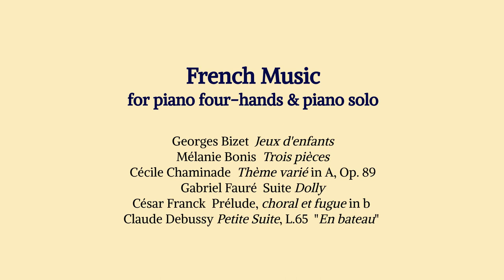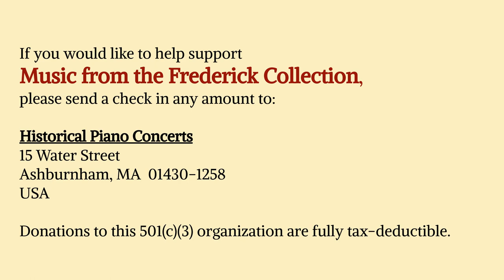Frederick Collection: FRENCH FOUR-HANDS by KO & CH'UQI | 05.2023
live duet/solo recital by
EUNMI KO & HWAEN CH'UQI,
piano by Erard & Cie., Paris (1877); 90-key "extra-grand modèle de concert"

FRENCH MUSIC for PIANO FOUR-HANDS and PIANO SOLO
01:00  Bizet  Jeux d'enfants  1. Reverie  L'Escarpolette
03:53  Bizet  Jeux d'enfants  2. Impromptu  La toupie
04:54  Bizet  Jeux d'enfants  3. Berceuse  La poupée
07:11  Bizet  Jeux d'enfants  4. Scherzo  Les chevaux-de-bois
08:35  Bizet  Jeux d'enfants  5. Fantaisie  Le volant
09:58  Bizet  Jeux d'enfants  6. Marche  Trompette et tambour
12:17  Bizet  Jeux d'enfants  7. Rondino  Les bulles de savon
14:09  Bizet  Jeux d'enfants  8. Esquisse  Les quatre coins
16:32  Bizet  Jeux d'enfants  9. Nocturne  Colin-Maillard
18:19  Bizet  Jeux d'enfants  10. Caprice  Saute-mouton
19:45  Bizet  Jeux d'enfants  11. Duo  Petit mari, petite femme
22:51  Bizet  Jeux d'enfants  12. Galop  Le bal
24:54  Mélanie Bonis  Impromptu  Gai printemps, Op. 11
27:16  Mélanie Bonis  Romance sans paroles in Ab, Op. 29
30:17  Mélanie Bonis  Églogue, Op. 12
33:28  Cécile Chaminade  Thème varié in A, Op. 89
38:49  Fauré  Suite Dolly  1. Berceuse
41:21  Fauré  Suite Dolly  2. Mi-a-ou
43:25  Fauré  Suite Dolly  3. Le jardin de Dolly
46:04  Fauré  Suite Dolly  4. Kitty-valse
49:08  Fauré  Suite Dolly  5. Tendresse
52:56  Fauré  Suite Dolly  6. Le pas espagnol
55:22  César Franck  Prélude, choral et fugue in b, FWV 21
1:14:14  [encore] Debussy  Petite Suite  1. En bateau  Andantino
1:18:56  credits & support
Duration  79:31

An Inca Indian and native of Perú, pianist-composer HWAEN CH'UQI holds Bachelor's and Master's in piano performance from Eastman, where he studied under Natalya Antonova. He is one of the few pianists to have been invited three times as a fellow at Tanglewood, where he studied with Gilbert Kalish and Leon Fleisher. A semi-finalist at the 2nd Sviatoslav Richter International Piano Competition (Moscow), he was awarded the Special Prize. In 2012 he was a finalist at the 17th International Piano Duo Composition Competition (Tokyo). He is a member of the Northeastern Pennsylvania Chamber Music Society and is a co-founder of a number of ensembles. In 2009, the American Liszt Society commissioned him and five other composer-pianists to produce a second book of the celebrated Hexameron Variations, the original having emerged from a collaboration by Liszt, Chopin, Czerny, Thalberg, and other 1830s pianist-composers. His piano duos and duets are required repertoire for the 2023 International Piano Duo and Duet Competition (Ohio State University). A prolific composer, he has received a great many commissions and has completed a massive piano sonata, several chamber sonatas, a song cycle, solo and four-hands piano suites, and a children’s musical.

Pianist EUNMI KO holds a Master's and a DMA from Eastman, is an associate professor of piano at the University of South Florida, and is the founding president of CAMP (Contemporary Art Music Project), an organisation supporting emerging music. She appears solo and in chamber concerts throughout Asia, Europe, and the Americas. From 2015 to 2019 she was a resident artist with the award-winning McCormick Percussion Group (MPG) and collaborated with director Robert McCormick for the ensemble's Concerti for Piano and Percussion Project. Her performances of a wide range of repertoire, from premieres of works by living composers to traditional and rarely played piano scores, have garnered praise for her original interpretations, an abundance of technique, and intriguing programming. Ko regularly inspires young pianists through her recitals and masterclasses at conservatories and universities and she is a frequent guest artist at conservatories and colleges worldwide. Her recordings have appeared on countless labels around the globe.
 For information about Music from the Frederick Collection, the historical instruments themselves, and our ongoing events, please visit

15 Water Street
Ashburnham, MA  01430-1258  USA